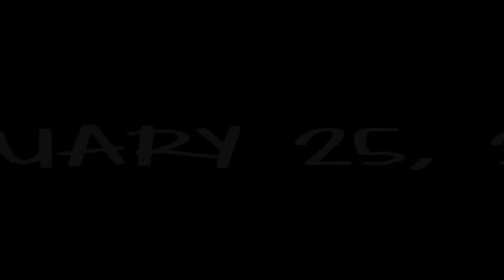✼NEVER AGAIN✼ - (1/25/16) - EyeAmLolo